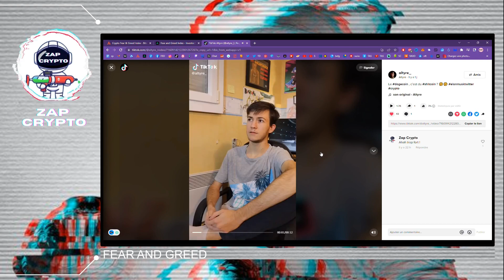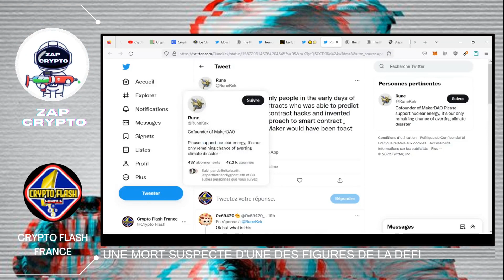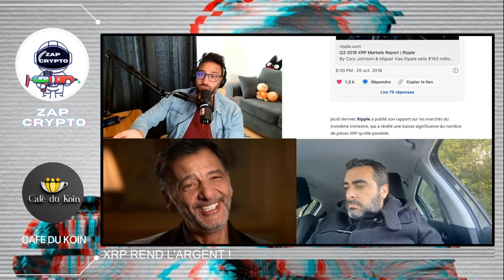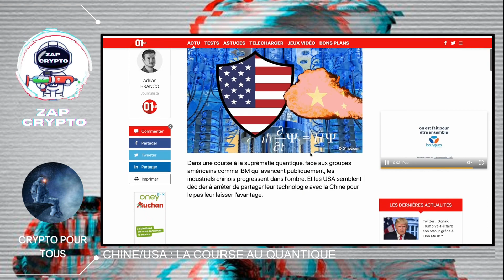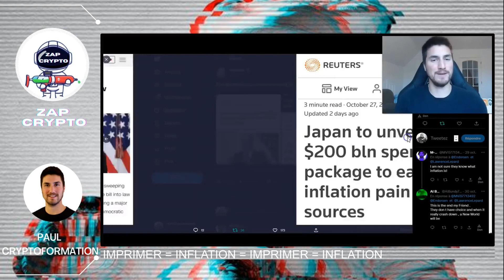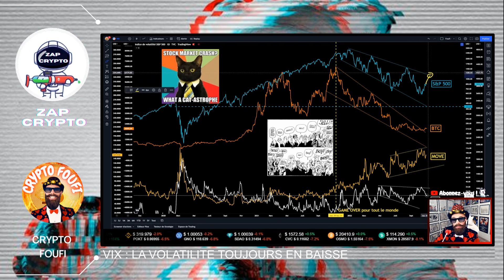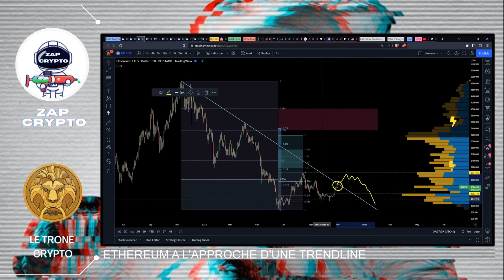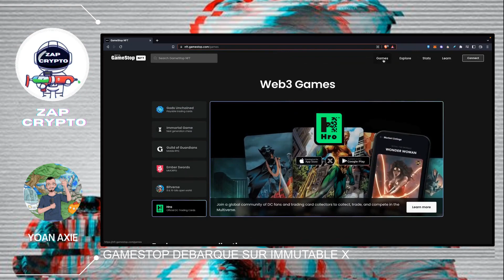ÊTES-VOUS PRÊT À PAYER EN BITCOIN ?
00:00 PRÉSENTATION
00:12 FEAR AND GREED
01:12 WEB 5 : LE WEB 3 DEJA MORT ?
03:41 UNE MORT SUSPECTE D'UNE DES FIGURES DE LA DEFI
05:41 XRP REND L'ARGENT !
08:32 QUELLE RAISON TE FERAIT FUIR DE BITCOIN ?
11:21 ETES-VOUS PRET A PAYER EN BITCOIN ?
13:33 CHINE/USA : LA COURSE AU QUANTIQUE

Chapitre : Marchés traditionnels
14:09
15:07 IMPRIMER = INFLATION = IMPRIMER = INFLATION
16:16 LAGARDE -L'INFLATION VIENT DE NULLE PART-
17:49 ANNONCE DE LA FED : DIFFERENT SCENARIOS
19:55 DXY : ANALYSE DAILY
20:50 VIX : LA VOLATILITE TOUJOURS EN BAISSE

Chapitre : Analyses Techniques
21:31 BITCOIN : ANALYSE AVEC LES BANDES DE BOLLINGER
23:19 ETHEREUM A L'APPROCHE D'UNE TRENDLINE
25:35 BITCOIN : LE DCA N'EST PAS SUFFISAMMENT RENTABLE ?

Chapitre : Univers des NFTs et Métaverses
27:57 RIMOWA EN PARTENARIAT AVEC RTFKT
28:43 GAMESTOP DEBARQUE SUR IMMUTABLE X
30:54 ZAP DE LA VEILLE